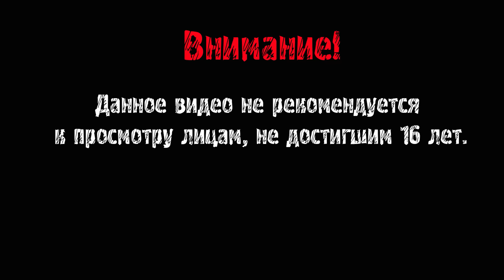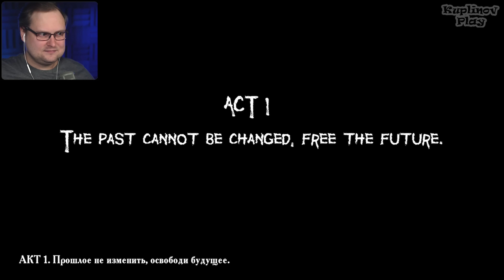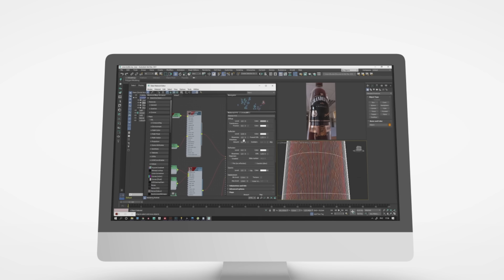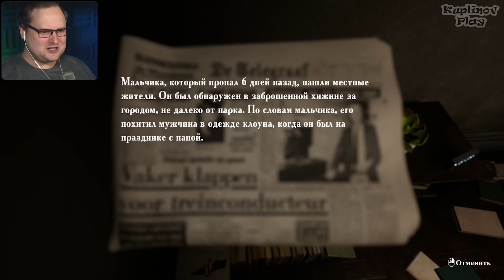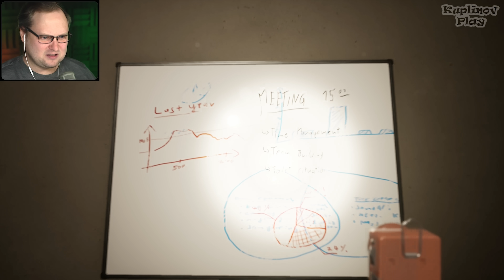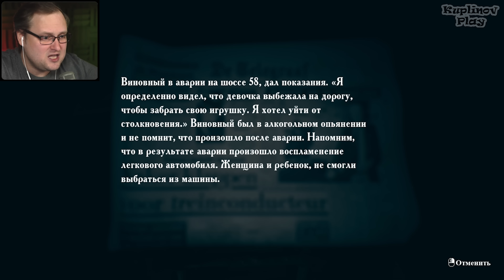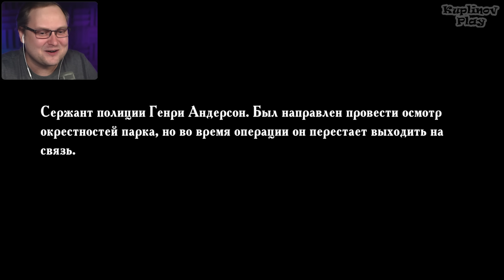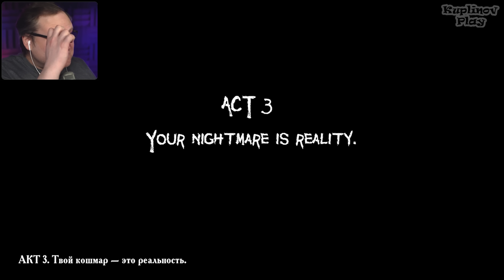ЖУТКИЙ ХОРРОР ► Father's Day #1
2Vtzqvpird2